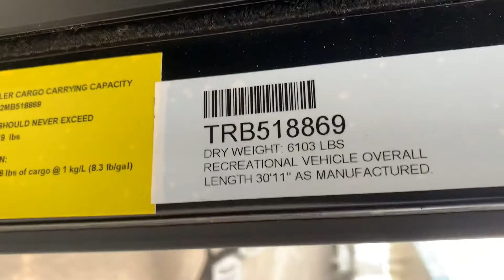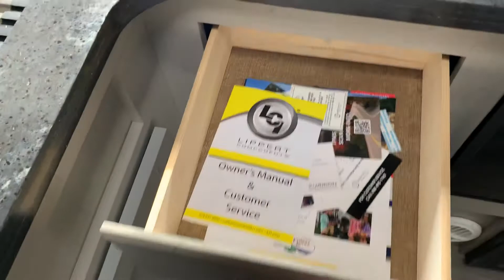2021 Tracer 26ks alberta tracer dealer